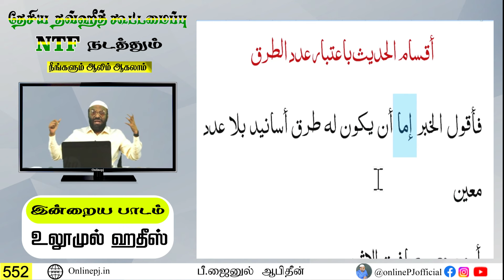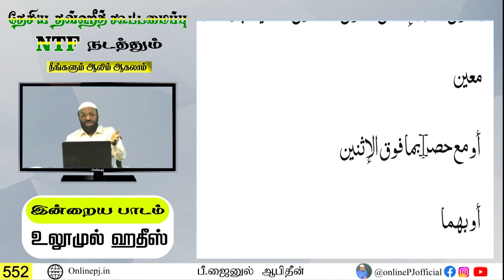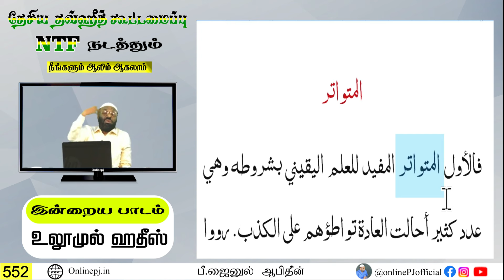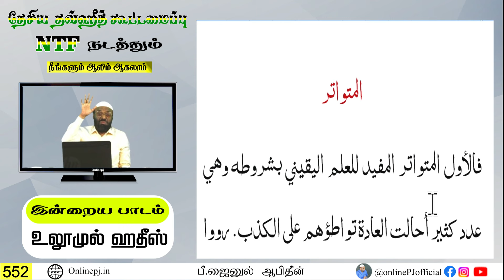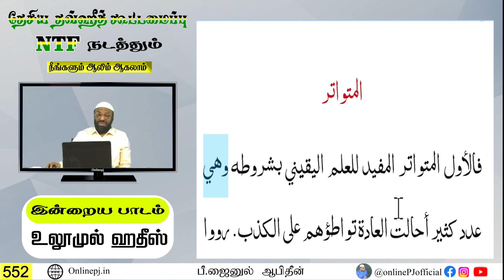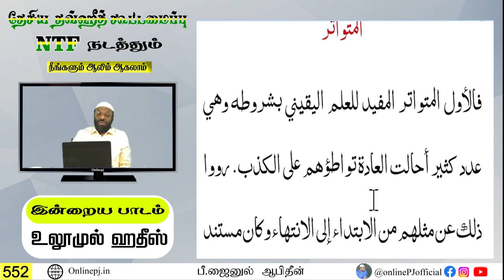நீங்களும் ஆலிம் ஆகலாம் - பாகம் 552